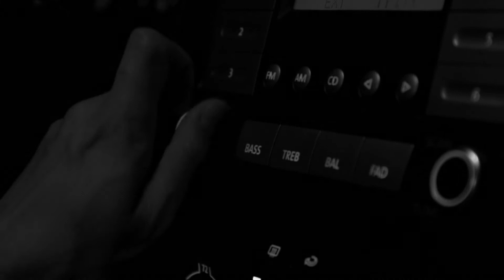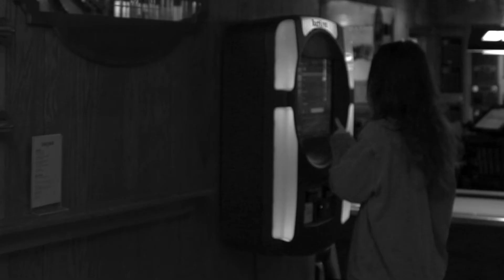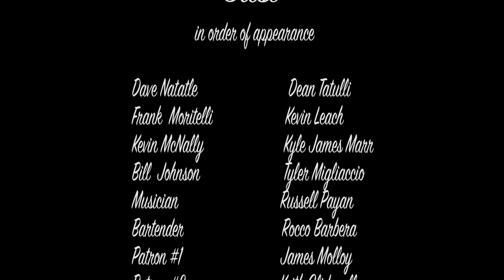Midnight at Luci's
4 friends plan to have a night out in the city, but end up at their local town bar instead. They quickly realize something is not quite right.